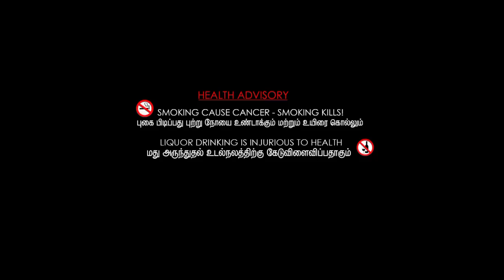Sundharapandian climax recreation ||Al Sabeer ||Entertainment.....